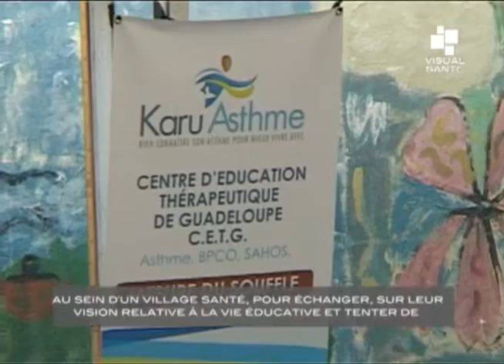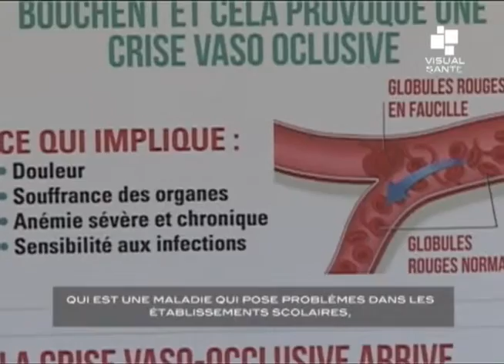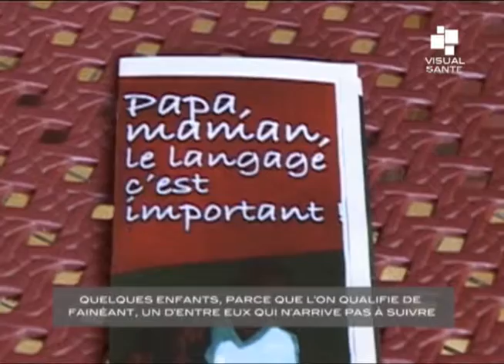Journée de la santé - 12 Mars 2016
Des parents d’élèves unissent leurs efforts pour réunir parents, élèves et enseignants au sein d’un village santé, pour échanger sur leur vision relative à la vie éducative, et tenter de proposer des actions, en partenariat avec les établissements scolaires dans l’amélioration du futur des scolarisés, dont la restauration ne met pas toujours en évidence les sensibilités culturelles et nutritives des enfants, qui ont également besoin d’une attention particulière, lorsqu’une pathologie vient entraver les motivations d’assimilation de l’élève. ...

Lieu: Ecole élémentaire de l'Ilet Pérou - Capesterre Belle-Eau (GUADELOUPE)
Interviews: GEDEON Michel (Président APE-FAPEG)
Langue: Français
Son: Stéréo
Format: 4/3